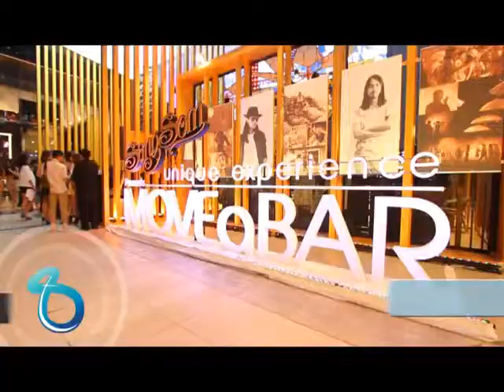Travel Report งาน Sangsom MOVEaBAR